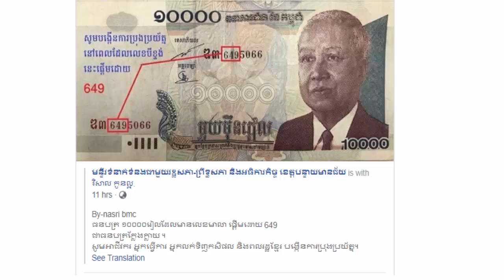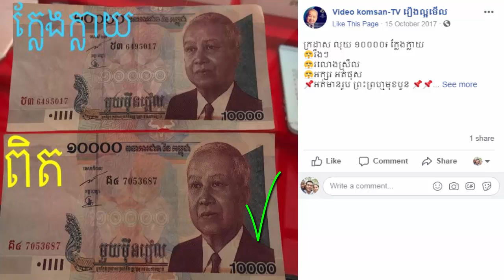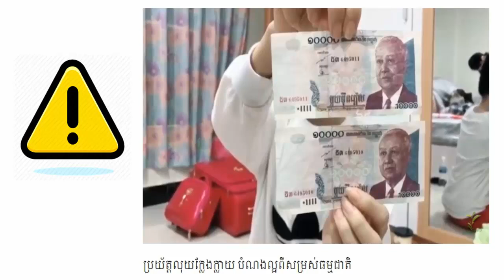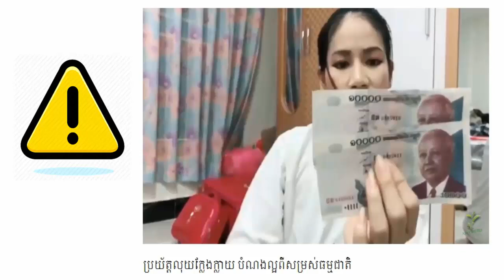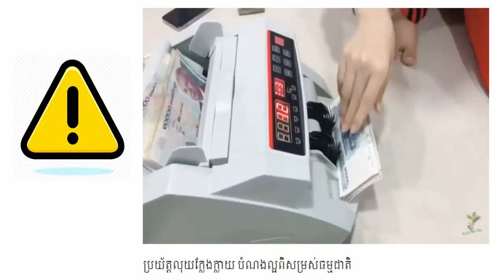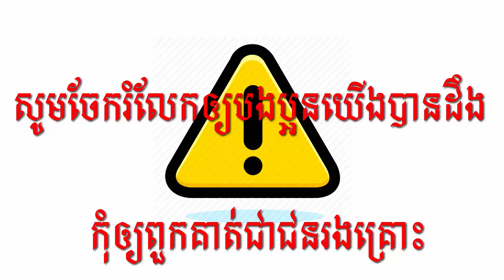How To Check If 10000 Riel Note Real or fake មើលលុយក្លែងក្លាយ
How To Check If 10000 Riel Note Real or fake របៀបមើលលុយក្រដាស​១០០០០ រៀលថាពិត ឬក្លែងក្លាយ។